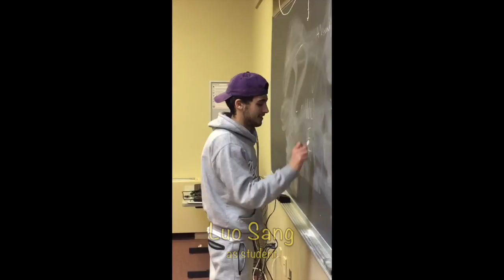Chinese Final Video - An Bo Ping, Ke Pei Lun, Li Haoran, and Luo Sang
This video is for Chinese 101